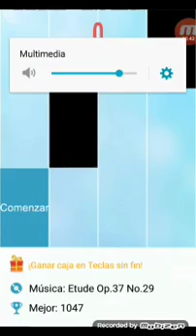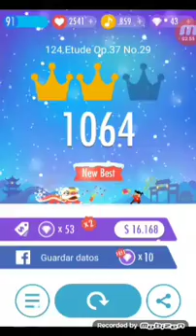124. Etude Op.37 No.29 ( Piano Tiles 2 ) H. Lamoine